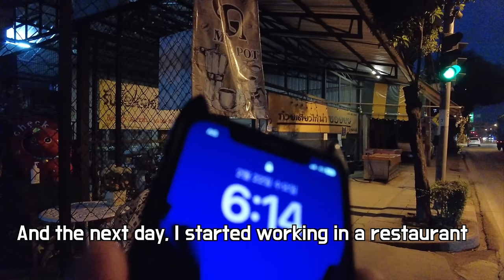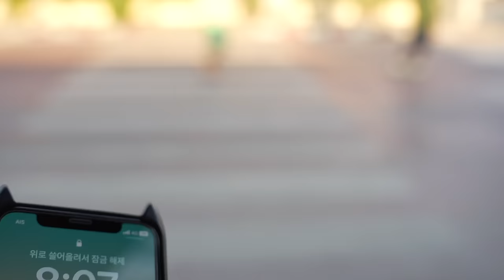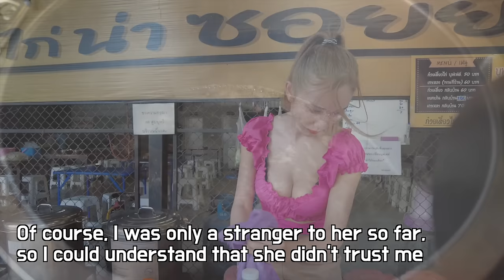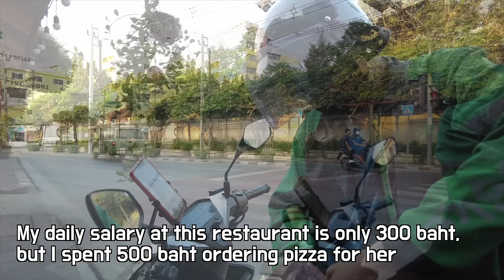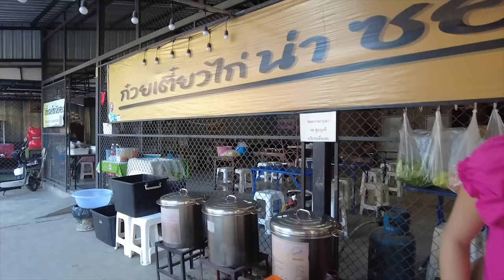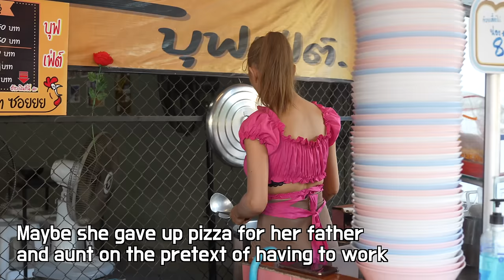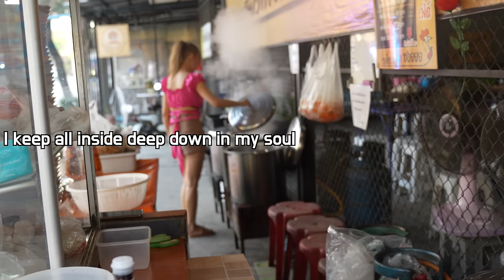Is she a model or a chef😍 To win her heart, I ordered pizza for her family